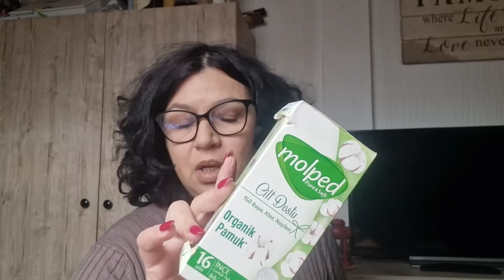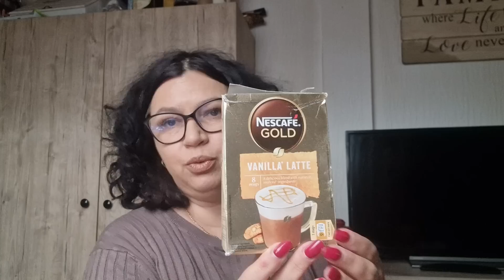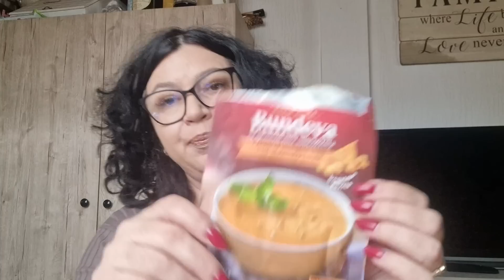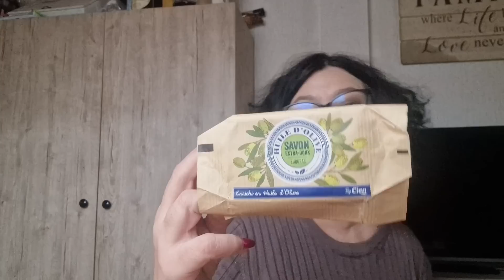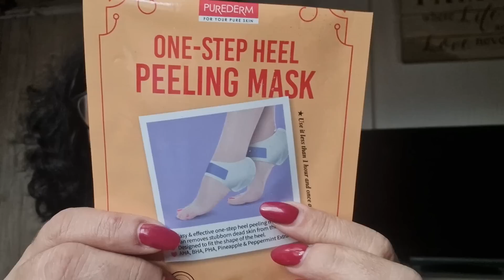POTROŠENI PROIZVODI︱Utisci i preporuke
beautyberka
Tik-Tok:
beautyberka